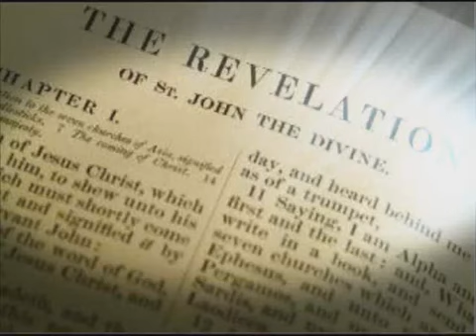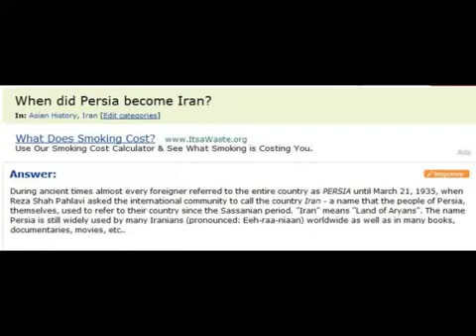Part 1 Understanding The Book Of REVELATION Chapters 13 16